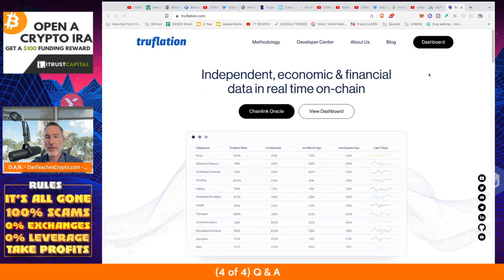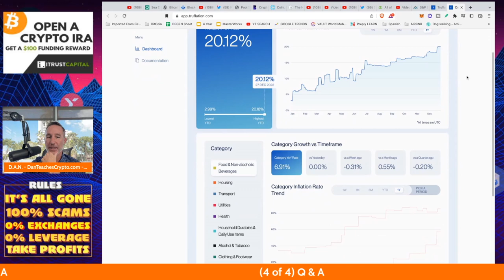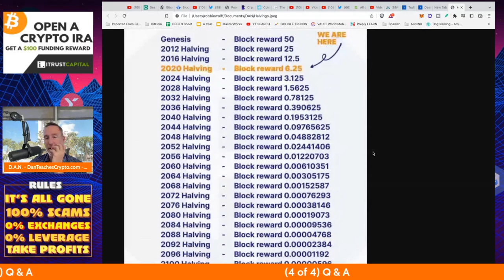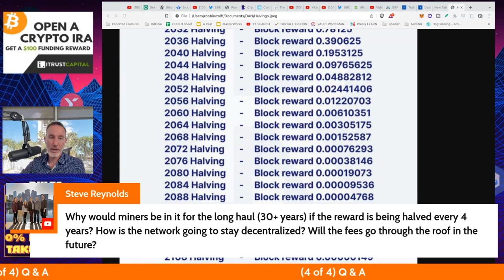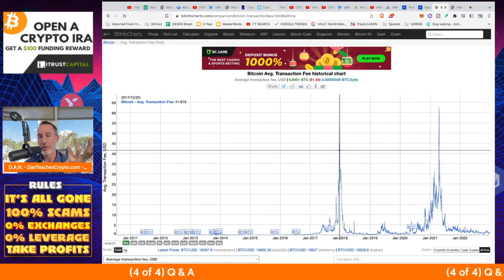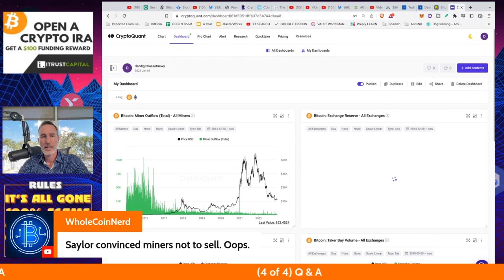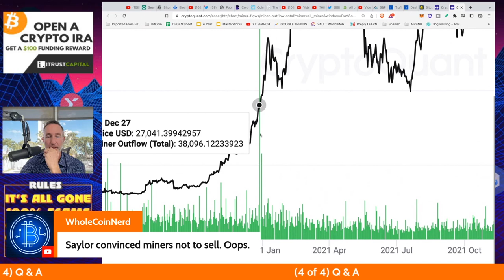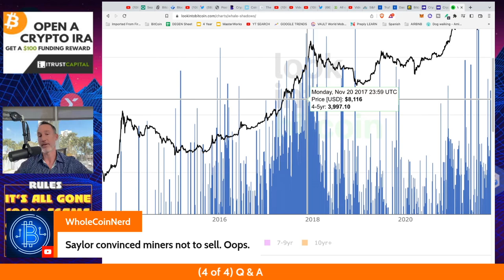Q&A (AFTER LIVE STREAM) - "BITCOIN MINERS CONSOLIDATE & THE STRONG SURVIVE."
●▬▬▬▬▬▬CELSIUS/VOYAGER TIMELINE▬▬▬▬▬▬▬●

●▬▬▬▬▬▬CRYPTO ESSENTIALS▬▬▬▬▬▬▬●

●▬▬▬▬▬▬▬▬FOLLOW D.A.N.▬▬▬▬▬▬▬▬▬▬●

●▬▬▬▬▬▬▬▬STRATEGIES▬▬▬▬▬▬▬▬▬●

●▬▬▬▬▬RECOMMENDATIONS▬▬▬▬▬●